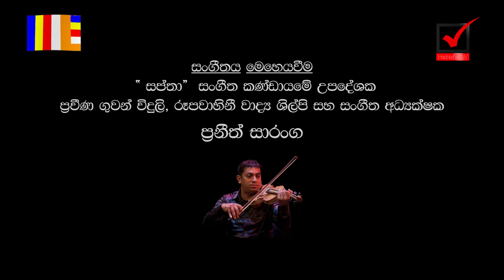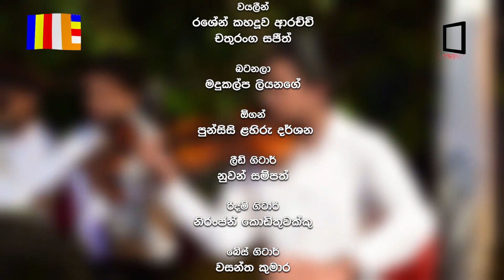Bodu Bethi Gee - බොදු බැති ගී ප්‍රසංගය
සප්තා බොදු බැති ගී ප්‍රසංගය
සජීවී පටිගත කිරීම  - ගාල්ල ගිංතොට පූරාණ තුන්මහල් විහාරස්ථානයේදී
සංගීතය - දකුණු පළාත් රාජ්‍ය සංගීත කණ්ඩායම
සංගීතය මෙහෙයවීම - ප්‍රවීණ ගුවන් විදුලි, රූපවාහිනී වාද්‍ය ශිල්පී සහ
සංගීත අධ්‍යක්ෂක ප්‍රනීත් සාරංග
වැඩසටහන මෙහෙයවීම - ඉරාන් හෙට්ටිආරච්චි
ගීත විචාරය - දකුණු පළාත් සංස්කෘතික හා කලා කටයුතු අමාත්‍යංශ ලේකම්
ජී. එල්. වර්නන් පෙරේරා මැතිතුමා